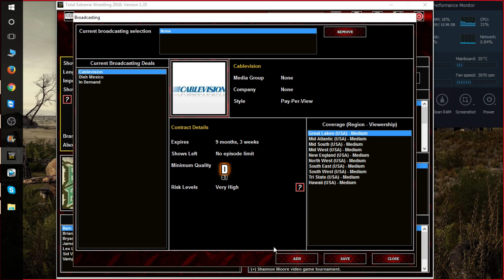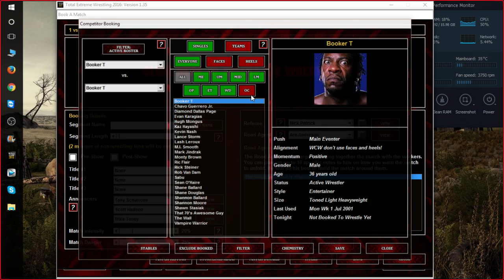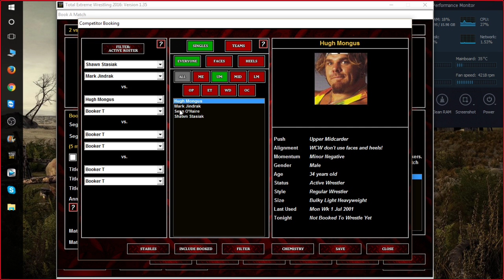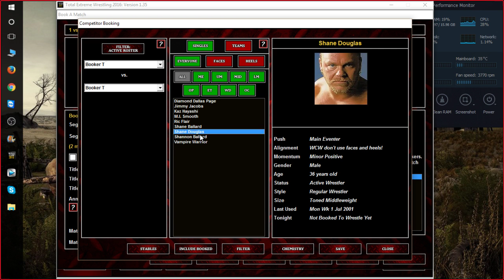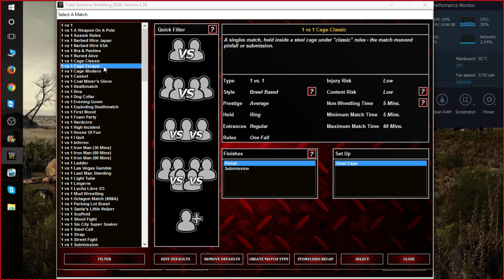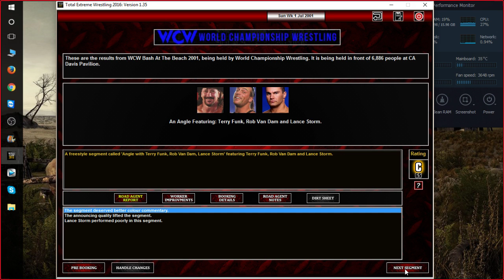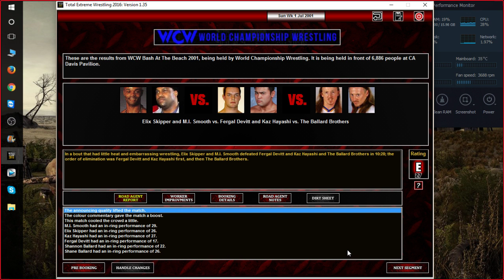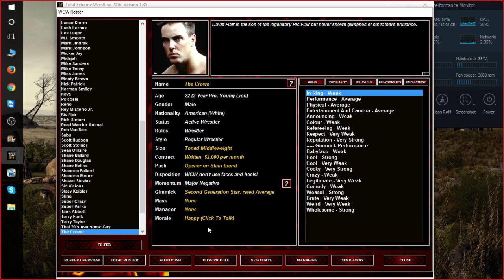TEW 2016 - WCW LIVES 2001 - KEVIN NASH'S SECRET SPINACH